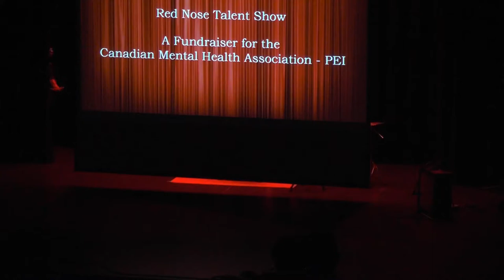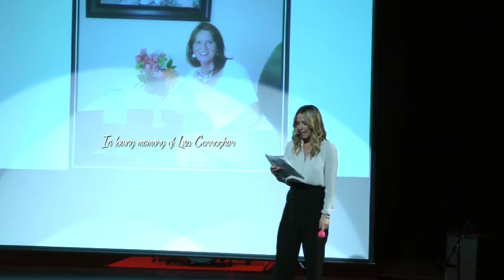Red Nose Talent Show PEI (Part 1 of 4)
1) Ethan & Isaac Saunders   16:00 minute-mark
2) Layla O'Brien                       26:00 minute-mark
3) Garret O'Brien                     33:00 minute-mark